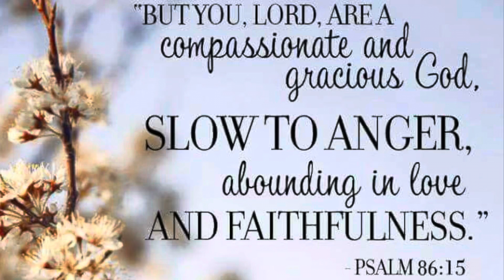Incredible!Quick and Easy Chocolate cake mix recipe